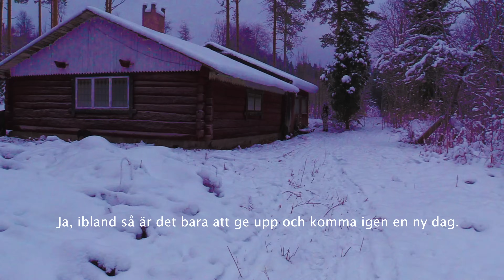rävjakt med stövare och terrier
Följ med rasmus boström och jaktkamrater på klassisk rävjakt med stövare och terrier.